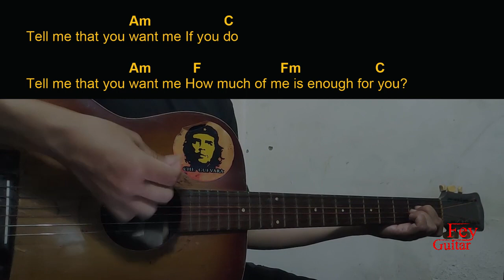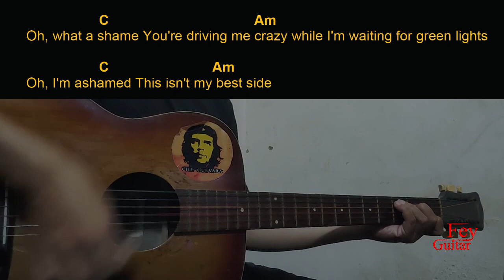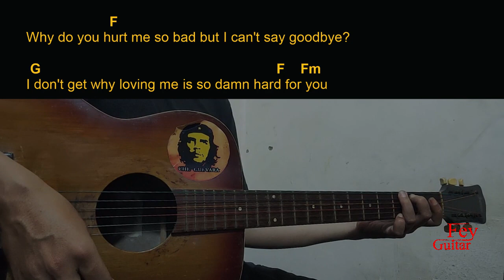Loren Gray - Enough For You Guitar Chords cover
Song : Loren Gray - Enough For You

Original Song Link :

Semoga Bermanfaat